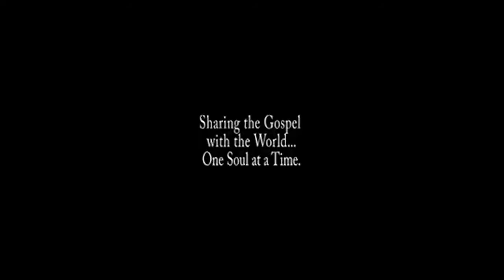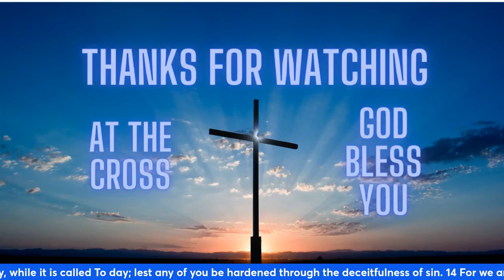Wisdom From The Bible With Brother Jim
At The Cross Channel was created to bring sound doctrine to Christian people to live by God's Word. We are here to share the Bible and lead you to Jesus. He is the only way to Heaven.  We are Pro God, Pro Life, Pro Marriage is One Man One Woman.  Come Join us Also, feel free to join us as We give God all the praise and glory!